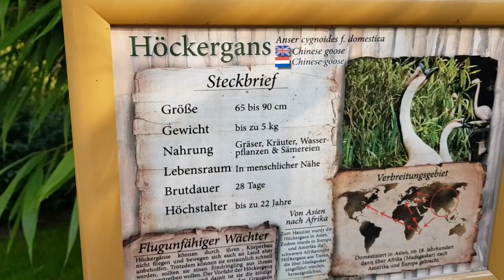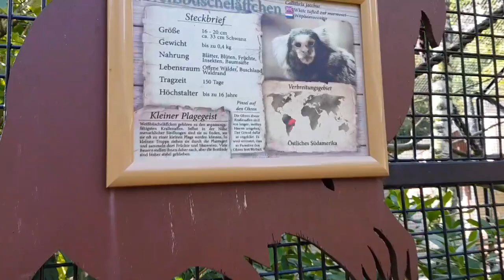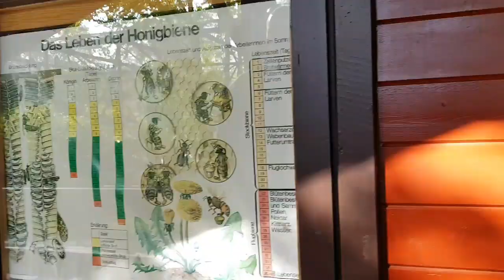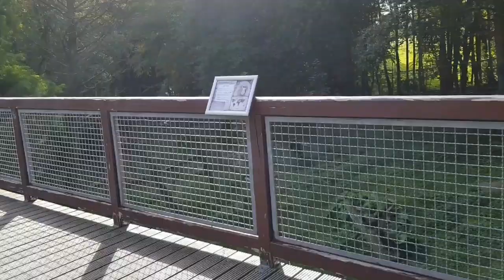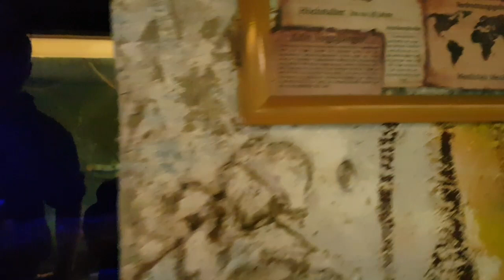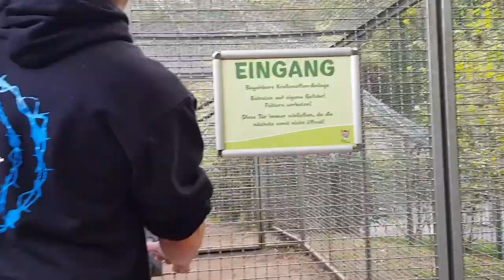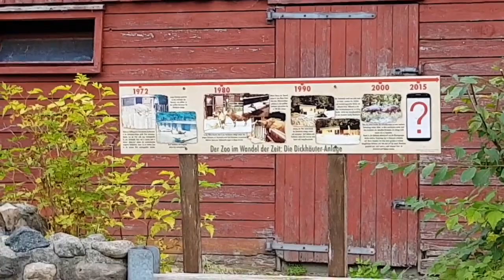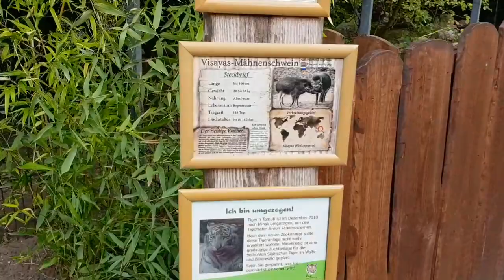Dokumentation über den Zoo in der Wingst Teil 1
Wir waren für euch unterwegs und haben den Zoo mal unter der Lupe genommen. 1972 eröffnete der Zoo das erste mal , früher bekannt unter den Namen Baby-Zoo.  Eine Zeit lang war dieser Zoo leider nicht mehr so schön, viele Sachen kaputt und alt aber da gebe ich nun ein Daumen hoch 👍, in fast jede Ecke sieht man das was passiert. Komplett neuer Eingang ist entstanden sogar Toiletten bereich ist Neu gemacht. Nur leider muss man hier zu sagen es sind etwas zu wenig Toiletten,  den im Wolf und Bären bereich , was sich auf der ganz anderen Seiten befindet (muss den Park sozusagen verlassen) dort sind leider keine Toiletten und die Hütte die dort ist, leider nach meinen ganzen Besuchen immer geschlossen. Im Film werdet ihr sehen, was wir persöhnlich gut finden und was wir zu bemängeln haben. Vom Eintrittspreis ist es in Ordnung,  Erwachsene 7,00 € und Kinder 5,00 € . Es gibt auch Tierfutter in einer Tüte für 1,00 € zu bekommen. Was aber nur bei den Ziegen, Schafe und Lama benutzt werden darf. Jeder hat ja auch eine andere Meinung,  was auch gut ist den sonst hätten wir nix zum Diskutieren 😉 Wir hoffen das es euch gefallen hat und wer weiss vielleicht sieht man sich dort mal 😁

(Da es dort viel zum berichten gab , gibt es ein Teil 2 gleich als nächstes )

Unter Dokumentation versteht man die Nutzbarmachung von Informationen zur weiteren Verwendung. Ziel ist es dabei , den Menschen über ein bestimmtes Thema zu berichten.
Es kann sich dort um was Negatives oder auch Postives handeln.
Jeder hat eine andere Meinung und man kann es nur so weiter geben, wie man es selbst entfindet. Am Ende muss man selber entscheiden , ob man es genau so sieht oder eher anders.